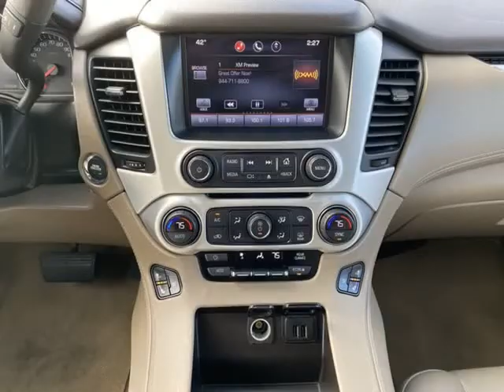2015 GMC Yukon SLT (Harrisonville , Missouri)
2406 North State Route 291 Highway, Harrisonville, MO 64701
Harrisonville